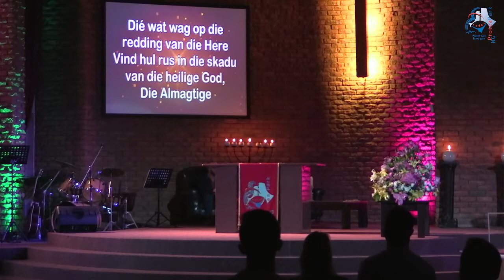Aanddiens Regstreeks | "Hoe Weet Ek God Bestaan?" | Johan van Staden (5 September 2021)